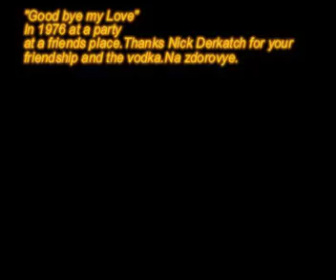37 "GOOD BYE MY LOVE"sung by Walley Michaels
This was at a freinds party in 1977.What do you do when you have vodka and good company?you SING.Brian Porter was there.Nicholai Derkatch his son Sasha and many more people.